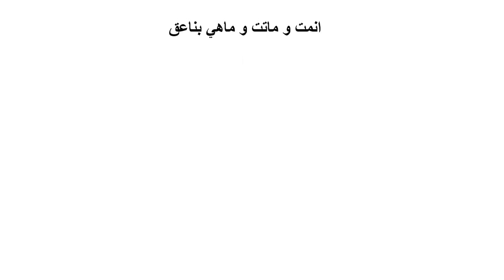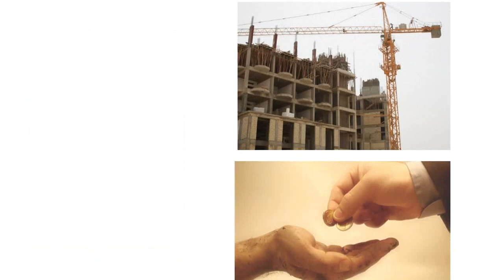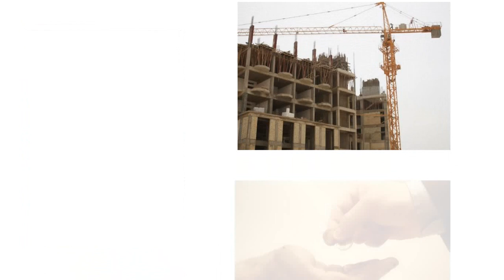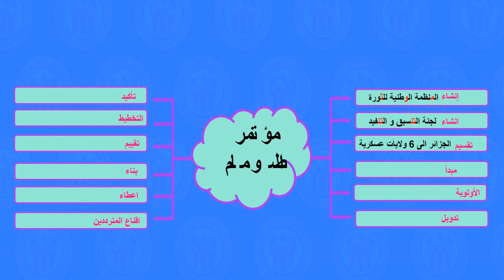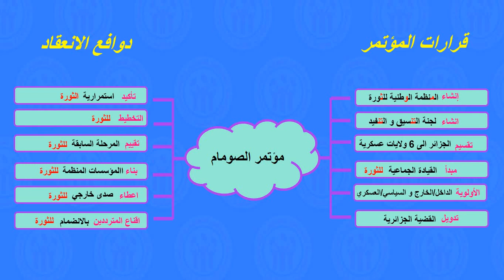حفظ دوافع إنعقاد و قرارات مؤتمر الصومام مع يوسف مروسي